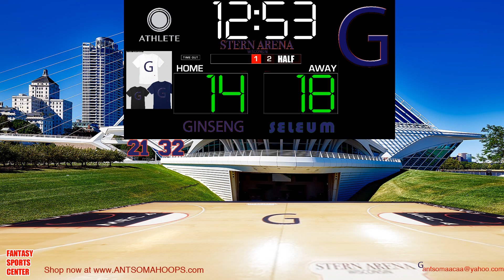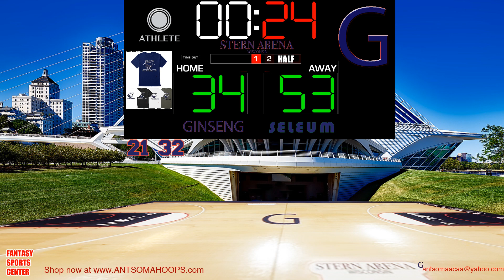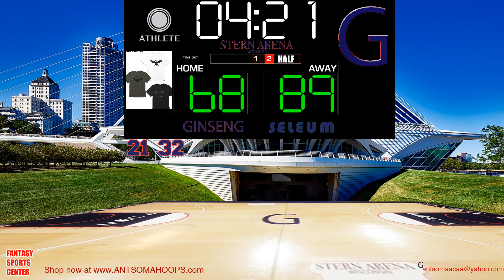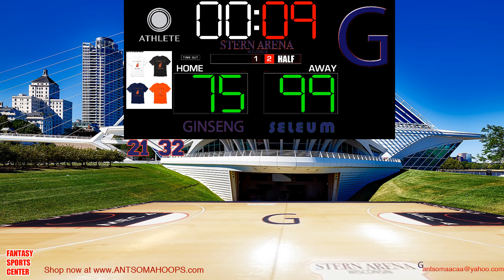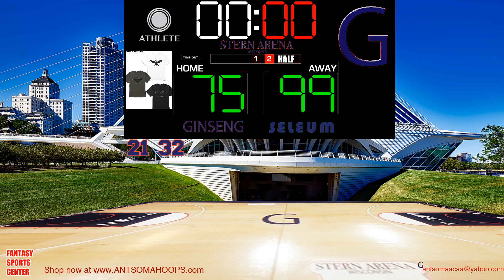Seleum vs Ginseng